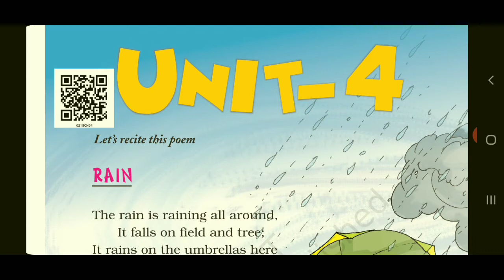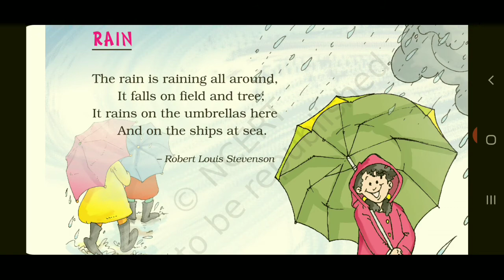NCERT CLASS 2 ENGLISH UNIT 4 | RAIN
If you want to join online classes at cheap rate write in comment section